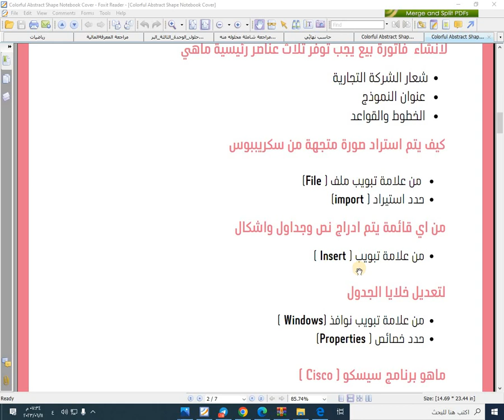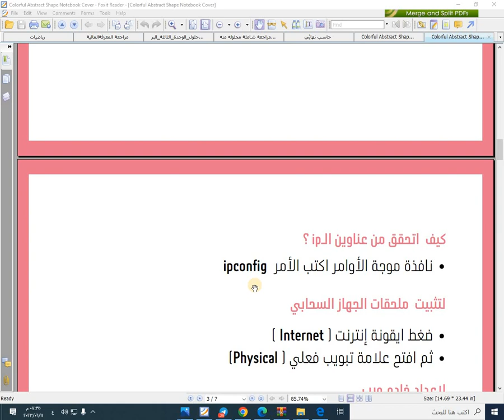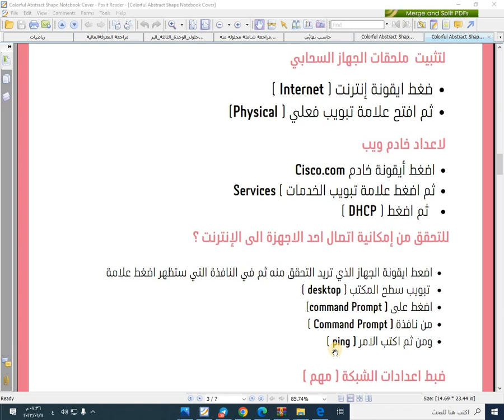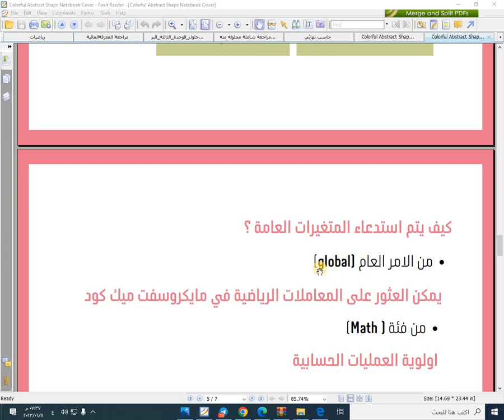الاختبار النهائي العملي تقنية رقمية أول ثانوي مسارات الفصل الدراسي الثالث